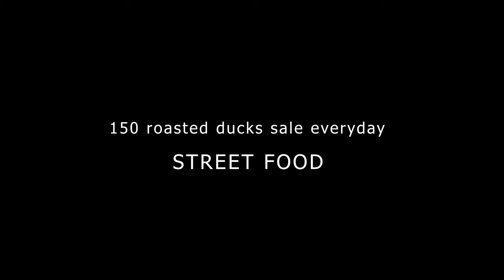150 Roasted ducks sale everyday - Best Street Food Recipe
150 Roasted ducks sale everyday-Best Street Food Recipe